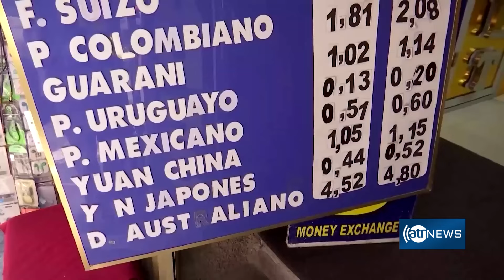BRICS foreign ministers meeting held in Russia | نشست وزیران خارجه بریکس در روسیه برگزار شد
BRICS foreign ministers meeting held in Russia
نشست وزیران خارجه بریکس در روسیه برگزار شد